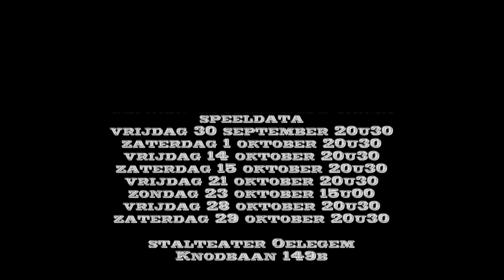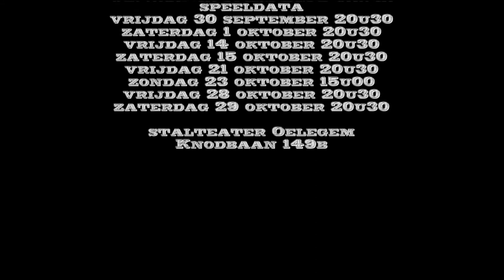trailer onheil in Black Creek